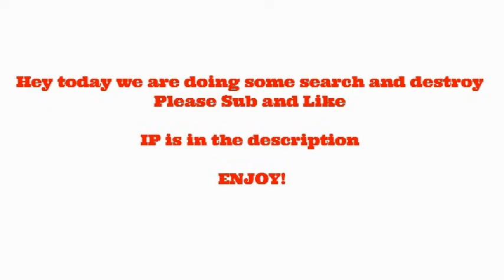MC Search & Destory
Search and Destroy                                 IP: SD2.PLAYEOE.com